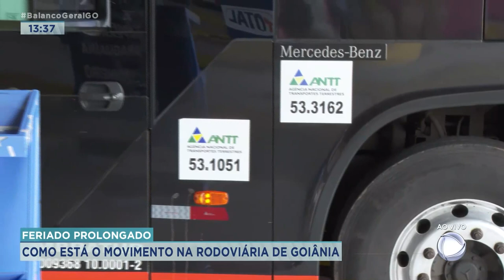FERIADO PROLONGADO: COMO ESTÁ O MOVIMENTO DA RODOVIÁRIA EM GOIÂNIA